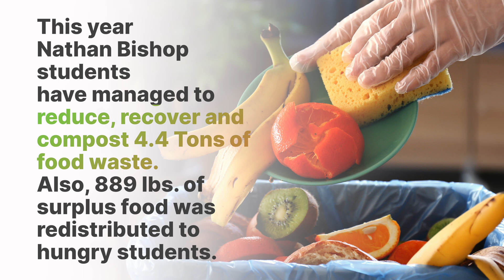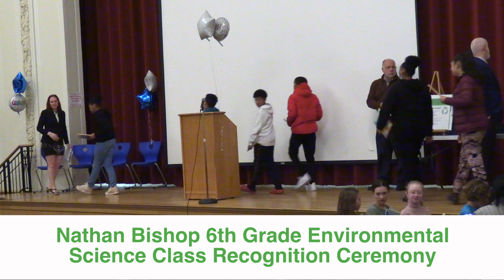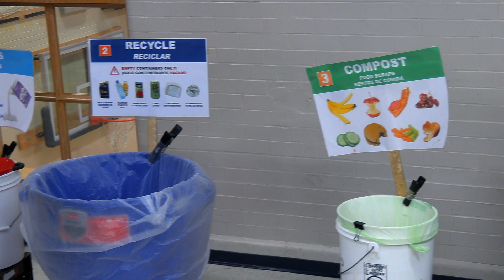Nathan Bishop Recycling Program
Sixth grade science students at Nathan Bishop Middle
School, in collaboration with the Rhode Island School’s
Recycling Club, have worked on a pilot project to help
reduce, recover, and divert food waste away from the
central landfill. This is all in anticipation of new Rhode
Island legislation that now requires all schools to do so.
The DEM Director recently recognized the students
and their teacher, Ms. Lindsey Whicker, for their
accomplishments toward this objective. Keep up the great
work!